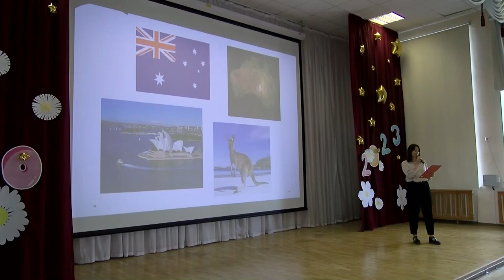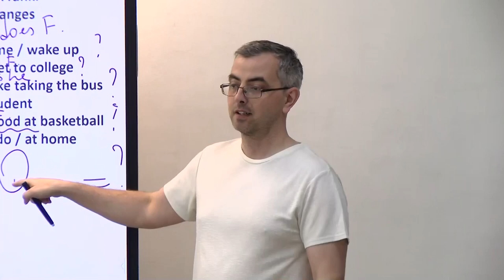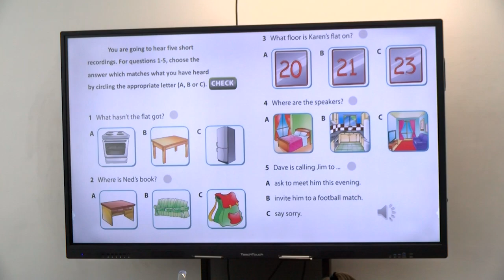Лингвистическая школа в гимназии№2